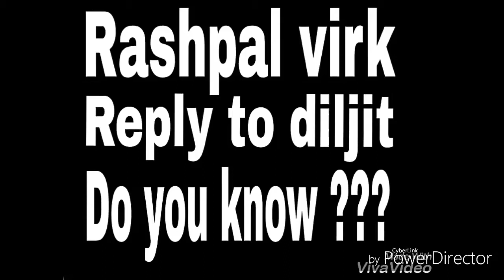Do you Know | Diljit dosanjh Full video song Reply by Rashpal Virk punjabi vine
Do you Know | Diljit dosanjh Full video song Reply by Rashpal virk